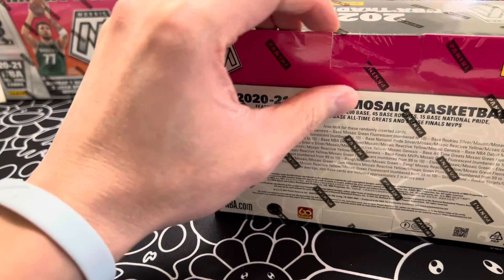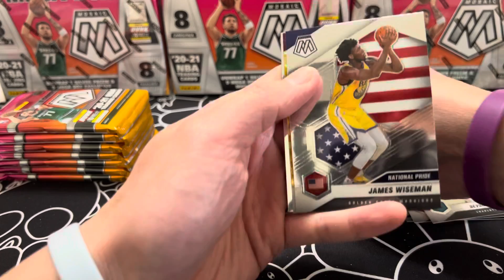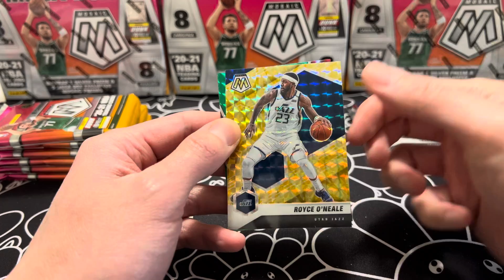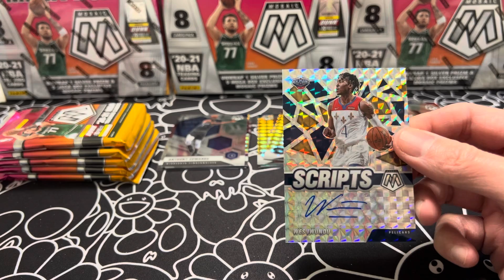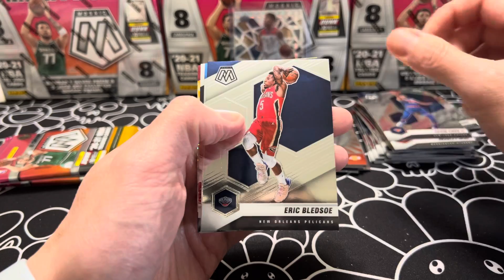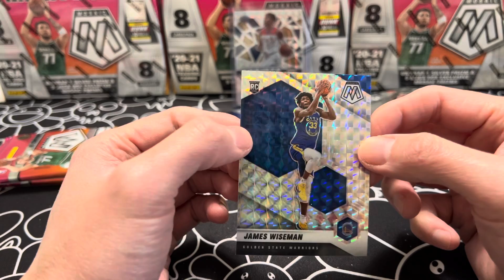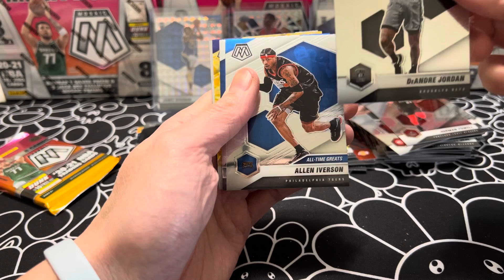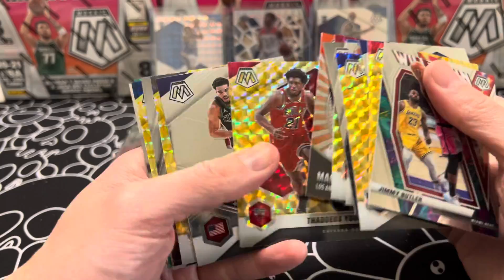More Luck?!?!! Script Auto Pulled! 2020-21 Panini Mosaic Basketball Megas Part 1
Hello everyone. I broke down the mega boxes to 3 videos as it is too long to make it into one video.

Hope yall enjoy my pulls!